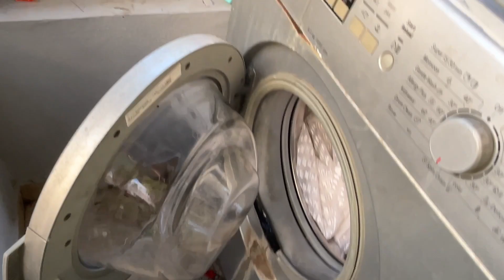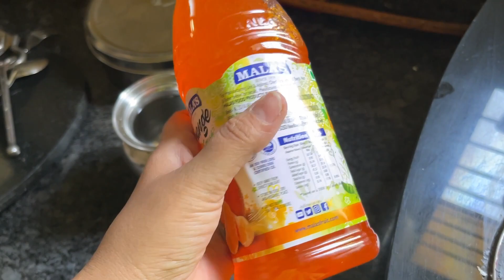🌺 Dip Home 🏡 Cleaning 🧼🤞😊 Reviewed vlog